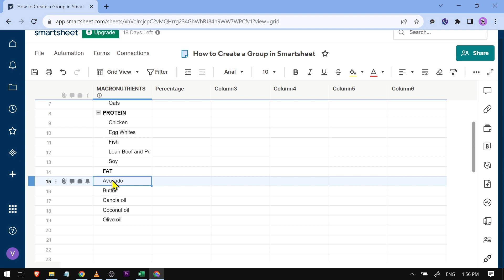How to Create a Group in Smartsheet (Smartsheet Tutorial)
How to Create a Group in Smartsheet (Smartsheet Tutorial).In this tutorial, you will learn how to create a group in Smartsheet.